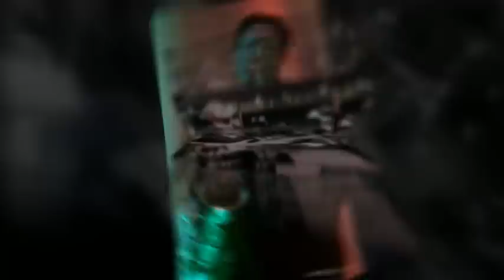Blastphamus Cover of "Flurries" by Soulive